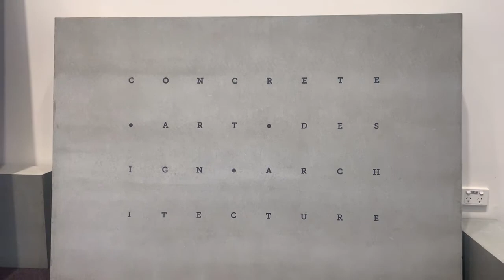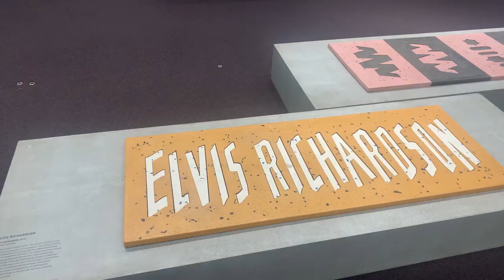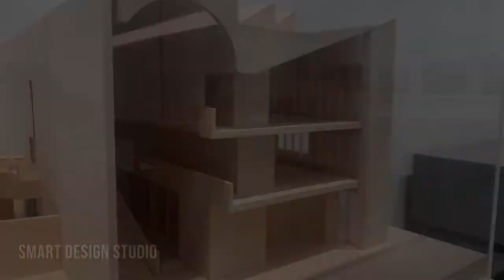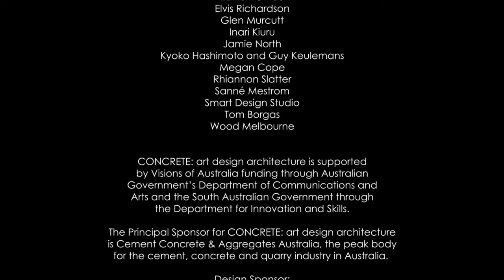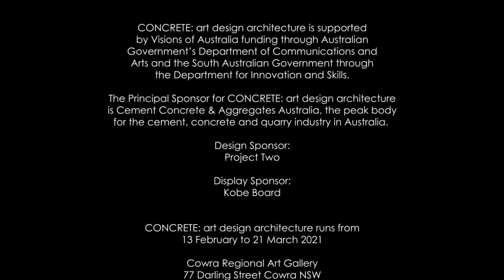Concrete: art design architecture Exhibition Walkthrough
CONCRETE: art design architecture is a major exhibition exploring innovative ways that concrete is being used by artists, designers and architects in Australia in the 21st century. Curated by JamFactory’s Margaret Hancock Davis (Senior Curator) and Brian Parkes (CEO), the exhibition includes 21 artists, designers and architects from across Australia and brings together products, projects and works of art that reflect many of the current preoccupations with concrete within contemporary art, design and architecture in Australia.

CONCRETE: art design architecture is supported by Visions of Australia funding through Australian Government's Department of Communications and Arts and the South Australian Government through the Department for innovation and Skills.

The Principal Sponsor for CONCRETE: art design architecture is Cement Concrete & Aggregates Australia, the peak body for the cement, concrete and quarry industry in Australia.

The exhibition will run from 13 February to 21 March 2021 at Cowra Regional Art Gallery.